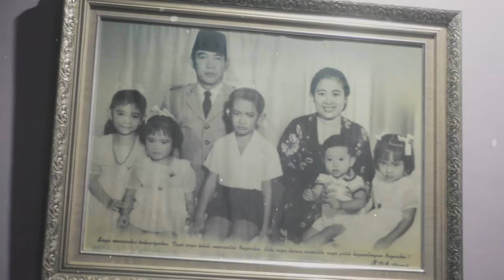Ucapan selamat Natal dan Tahun baru kel. MAKAGANSA - ROMPIS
Sing : jingle bells